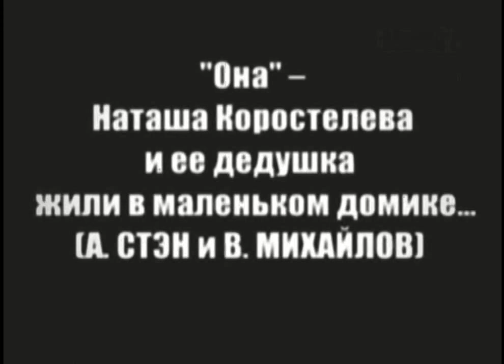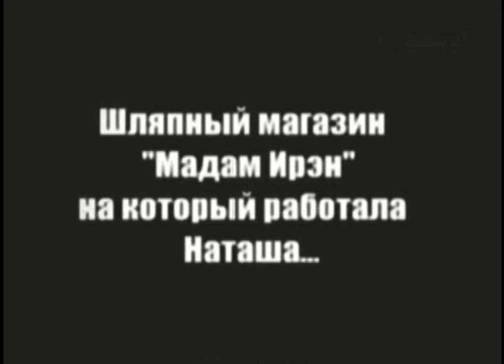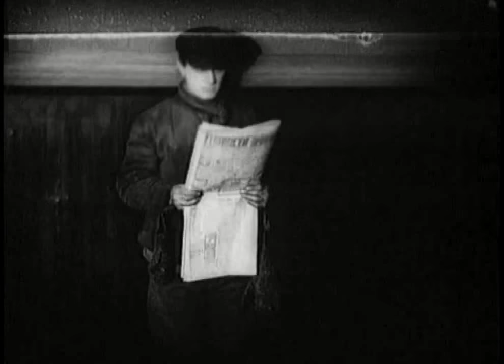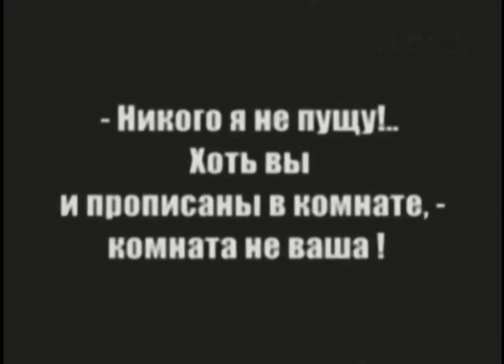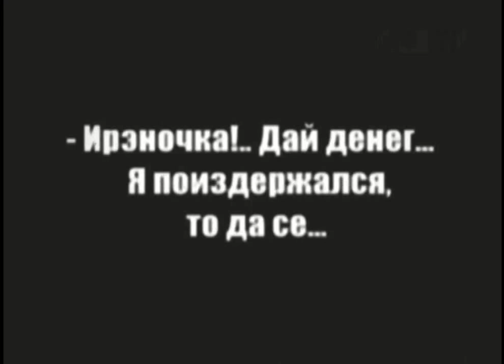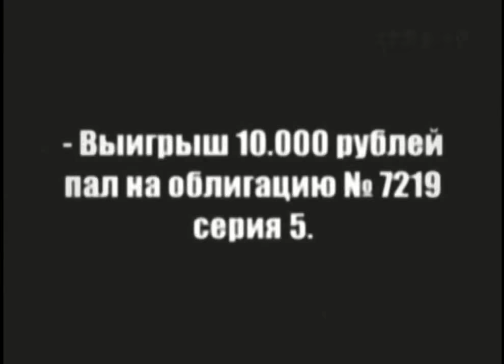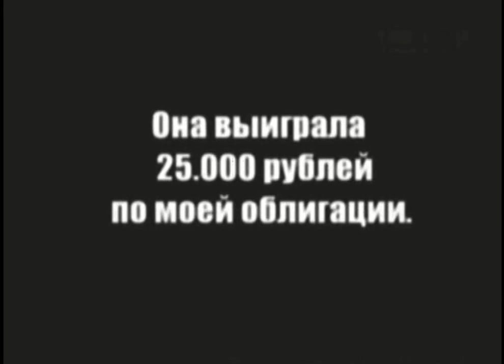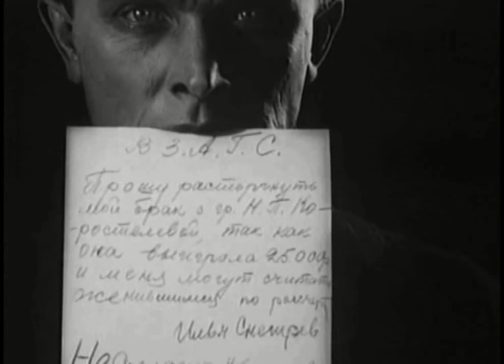Девушка с коробкой 1927 / The Girl with the Hat Box (Moskow Laughs and Cries)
Девушка с коробкой / The Girl with the Hat Box (Moskow Laughs and Cries)
Мисс Менд / Miss Mend (The Adventures of the Three Reporters)
Режиссер -  Борис Барнет
Премьера -  19 апреля 1927
Жанр -  Комедия
Автор сценария -  Вадим Шершеневич, Валентин Туркин
Оператор -  Борис Фильшин, Борис Франциссон
Художник-постановщик -  Сергей Козловский
Производство -  Межрабпом-Русь

Девушка с коробкой (1927) - одна из первых работ кинорежиссёра Бориса Барнета. Поставленная с целью пропаганды государственных выигрышных займов, комедия «интересна своими новаторскими попытками в разработке характеров героев, привлекает лиризмом повествования», - значится в титрах фильма. Считается одной из вершин режиссёрского мастерства Барнета.

Ох, уж этот квартирный вопрос! Героиня фильма, Наташа, живет в Подмосковье, мастерит женские шляпки, и регулярно отвозит их в магазин мадам Ирэн. Однажды Наташа знакомится с деревенским парнем Ильей, который приехал в Москву учиться.
Проникнувшись сочувствием к молодому человеку, она решается на хитрость: фиктивно зарегистрировав брак, прописывает Илью в комнате, которая принадлежит ей тоже только фиктивно. Хозяйкой всей квартиры является мадам Ирэн…

The Girl with the Hat Box (Moskow Laughs and Cries) (1927)
Director - Boris Barnet
Writer - Vadim Shershenevich, Valentin Turkin
Cinematography - Boris Filshin, Boris Frantsisson
Art Director - Sergey Kozlovsky
Cast - Anna Sten, Vladimir Fogel, Vladimir Mikhaylov, Ivan Koval-Samborsky, Serafima Birman, Pavel Pol,
Yeva Milyutina, Vladimir Popov, Olga Bazanova
Production Co - Mezhrabpom-Rus

The Girl with the Hat Box (Moskow Laughs and Cries) (1927) - Natasha and her grandfather live in a cottage near Moscow, making hats for Madame Irène. Madame and her husband have told the housing committee that Natasha rents a room from them; this fiddle gives Madame's lazy husband a room for lounging. The local railroad clerk, Fogelev, loves Natasha but she takes a shine to Ilya, a clumsy student who sleeps in the train station. To help Ilya, Natasha marries him and takes him to Madame's to live in the room the house committee thinks is hers. Meanwhile, Madame's husband pays Natasha with a lottery ticket he thinks is a loser, and when it comes up big, just as Ilya and Natasha are falling in love, everything gets complicated.

As it happens with his compatriot Yevgeni Bauer, Barnet is one of the most unknown and Great Russian filmmakers. This is his funniest movie, a delightful, almost screwball comedy played with that old charm and grace that only in silent cinema you can find. Far from politics - «The girl...» follows the traces of DeMille, La Cava and Lubitsch. Moscow seems even a great city to live, with his problems, but human. Some hilarious moments and laughs assured. Marvellous feature